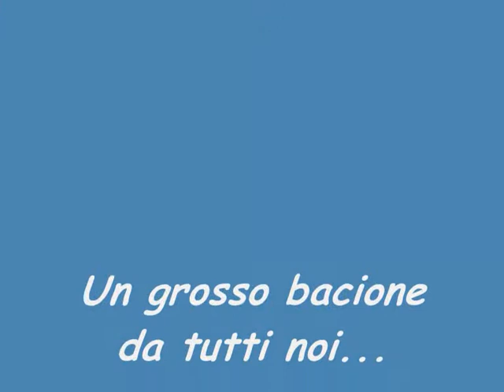compleanno luigi ammirati